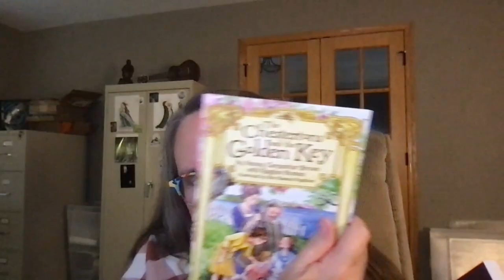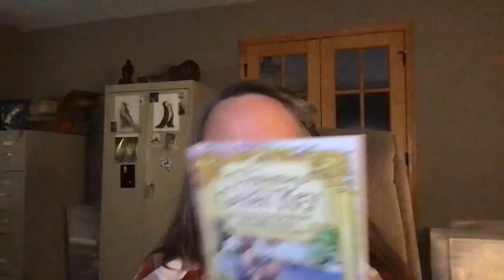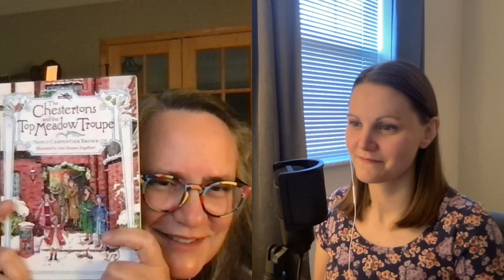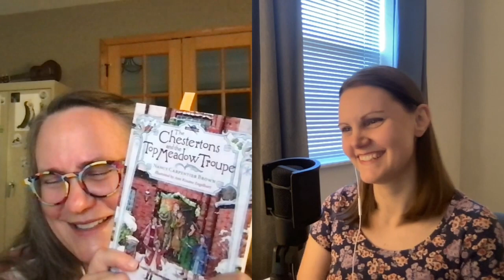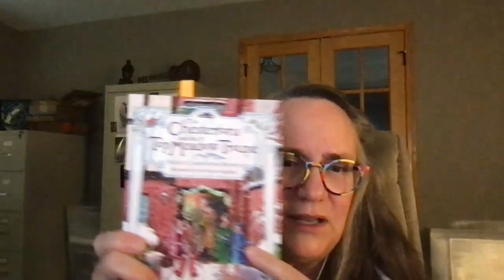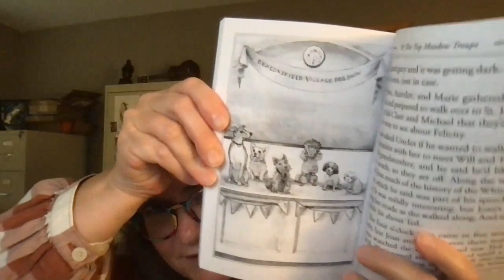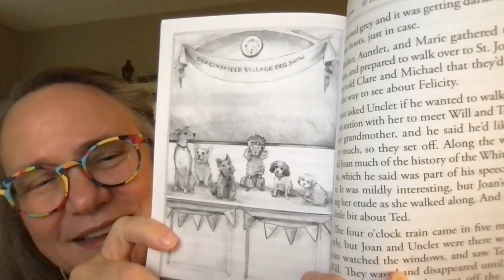UncommonSense: Meet the Top Meadow Troupe, with Nancy Brown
Nancy joins Grettelyn to discuss her newest book, and a great present for this Christmas: The Chestertons and the Top Meadow Troupe!

(for "Top Meadow Troupe").

For the first volume, The Chestertons and the Golden Key, today!